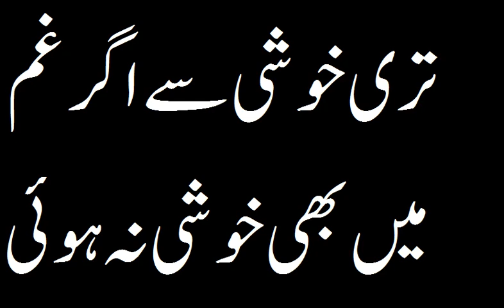تری خوشی سے اگر غم میں بھی خوشی نہ ہوئی